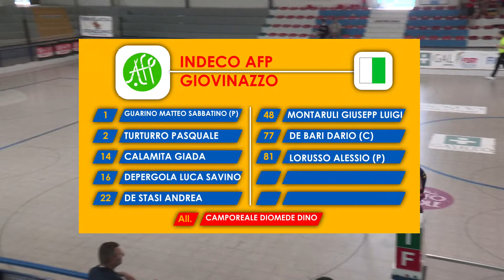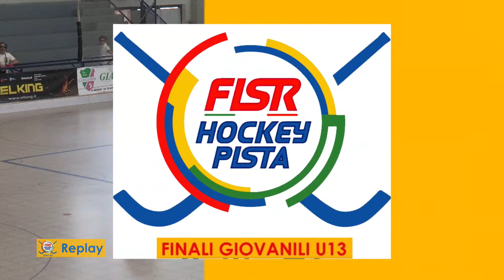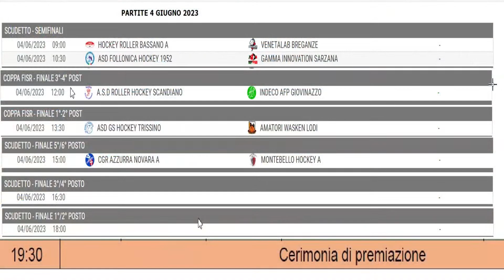Finali Nazionali Under 13 - Follonica 2023 - 4 giugno: Coppa FISR, 3/4 p - Scandiano x Giovinazzo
hockeypista - Finali Nazionali Giovanili 2023 - Under 13 - Follonica (Grosseto) - Pista Armeni - Semifinali e Finali || Programma streaming: Domenica 4 giugno: 9:00 - Semifinale | Campionato - S1 H.Roller Bassano x Breganze H. || 10:30 - Semifinale | Campionato - S2 Follonica H.1952 x H.Sarzana || 12:00 - Finale 3°/4° posto | Coppa - FC3 R.H. Scandiano x A.F.P. Giovinazzo || 13:30 - Finale 1°/2°posto | Coppa - FC1 G.S. Hockey Trissino x Amatori Wasken Lodi || 15:00 - Finale 5°/6° posto | Campionato - F5 Azzurra Novara x Montebello H. || 16:30 - Finale 3°/4° posto | Campionato - F3 Breganze H. x Sarzana H. || 18:00 - Finale 1°/2° posto | Campionato - F1 H.Roller Bassano x Follonica H.1952